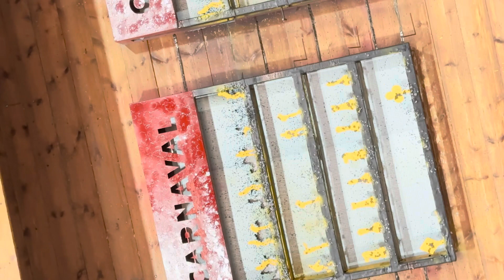Magic City Park With Ozbek Family ♥️ | Part-3